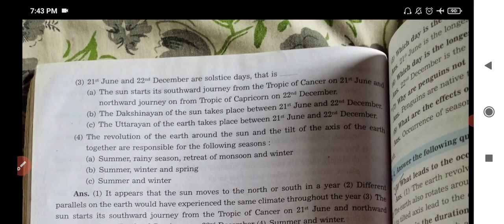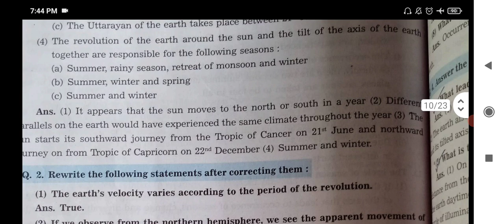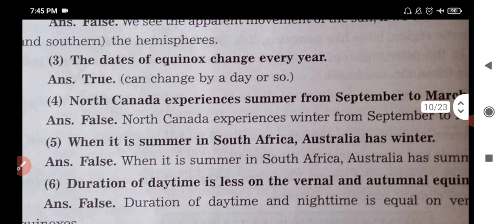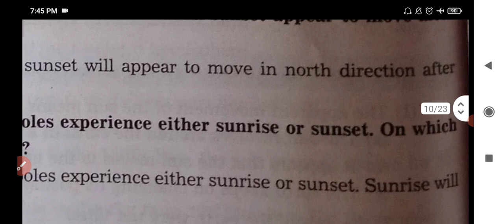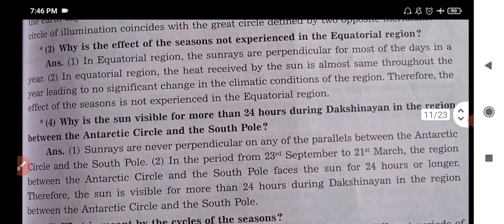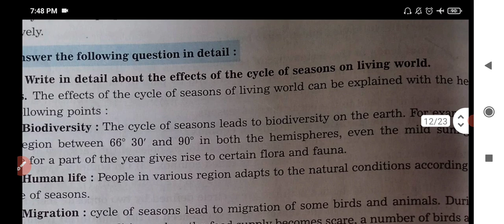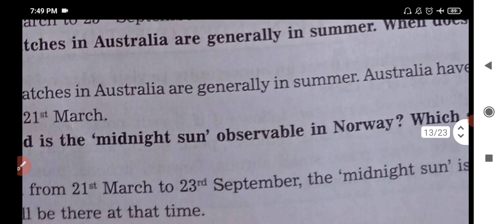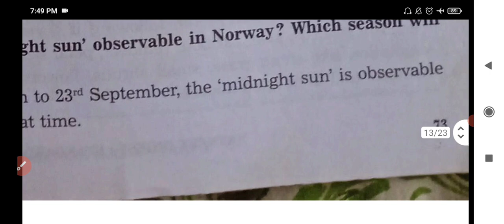Std. 7 | Geography | Lesson 8 | How Seasons Occur Part - 2 | Digest's Answers | Maharashtra Board